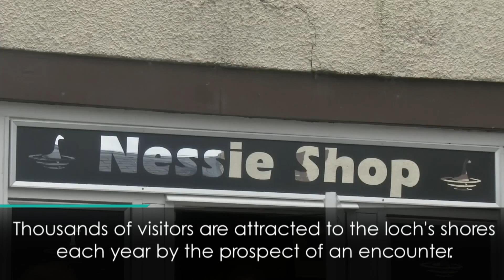DNA testing to settle legend of Loch Ness Monster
A New Zealand scientist is leading a research team Loch Ness to extract DNA from 300 water samples and see what creatures lurk beneath the surface. Report by Louee Dessent-Jackson.